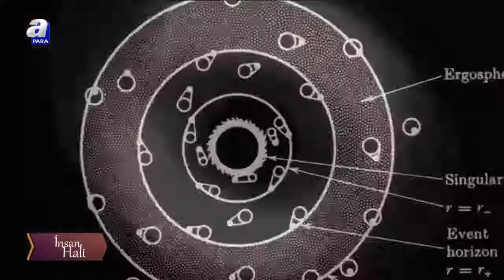Küresel Salgın Obsesyonları Tetikledi mi? / İnsan Hali / A Para / 22.01.2021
İNSANIN KARMAŞIK DUYGU DÜNYASINA ÇÖZÜM ARAYAN İNSAN HALİ RUHUN LABİRENTLERİNE KAPI ARALIYOR.
İNSAN HALİNDE BU HAFTA HAYATI ÇEKİLMEZ HALE GETİREN OPSESİF DUYGU DURUMLARI KONUŞULUYOR
KİŞİYİ YÖNLENDİREN DUYGULAR MIDIR?
DUYGULARIN SESİNE KULAK VERMEK KİŞİYİ YANLIŞA MI GÖTÜRÜR?
İNSAN PSİKOLOJİSİNİ YÖNLENDİREN DUYGULAR MI DÜŞÜNCELER Mİ?
HİJYEN… KAYBETME…  KONTROL….  NELERİ TAKINTI YAPIYORUZ?
KÜRESEL SALGIN  OPSESYONLARI  TETİKLEDİ Mİ?
PSİKİYATR İBRAHİM BİLGEN VE PSİKOLOG YAZAR DR.  MEHMET ŞAKİROĞLU TAKINTILARIN YÖNLENDİRDİĞİ HAYATLARI ANLATIYORLAR.
PROF. DR. ZÜMRA ATALAY’IN SUNDUĞU İNSAN HALİ HER CUMA 23’TE A PARA’DA